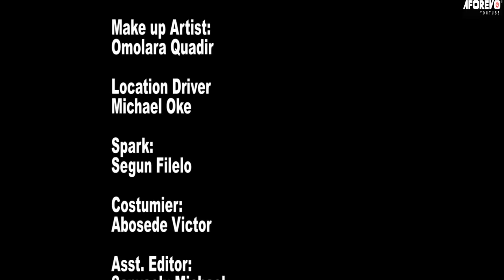IGBEYAWO OKUNKUN - A Nigerian Yoruba Movie Starring - Ibrahim Chatta, Ninalowo Bolanle, Tope Osoba